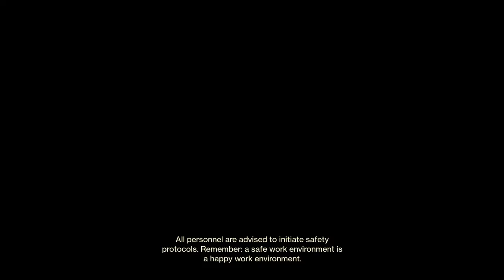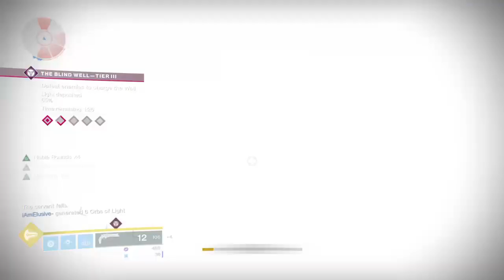Destiny 2: Penumbra: Part 14: Lumina Quest Part 5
Gameplay of completing the Quest for the new Exotic Hand Cannon: Lumina.